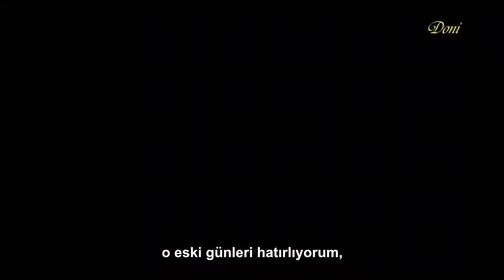Bob Seger - Old time rock and roll [Türkçe-Çeviri]